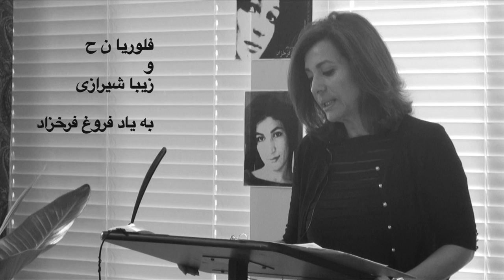Ziba Shirazi and Forough Farokhzad poems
video by Luna Shad for Irane Farda